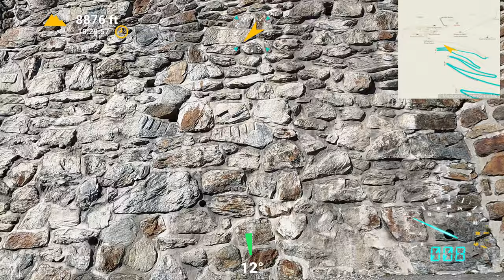Stelvio Pass Italy - Italian Alps by Motorcycle - 4K, GoPro Hero 9, 3D Terrain Preview, Telemetry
My wife and I traveled through the Alps in September 2021. I rode a motorcycle, she drove an SUV. A GoPro Hero 9 was mounted to the front of the motorcycle windscreen and recorded 4K video wherever it was legal to do so. We recorded tens of hours of high-quality video and also got some good 4K shots with a DJI Mavic Air 2 drone.

Back home after the trip, we extracted full telemetry data (e.g., GPS coordinates, speed, altitude) and overlaid that data over the video. This offers a richer viewing experience than plain video footage. We also produce a 3D terrain preview of each segment using Google Earth Pro's features together with actual track data recorded by our navigation systems during travel.

The video here is from our traverse of the Stelvio Pass in the Italian Alps. The pass is the second-highest paved road in all of the Alps and the highest in the Italian Alps. The pass is popular with bicyclist, motorcyclists, and automobile drivers. For good reason, as it offers spectacular views and an exhilarating drive/ride.

We have produced two other Youtube videos from our rich bounty of footage collected during this trip. The links to those videos are below.